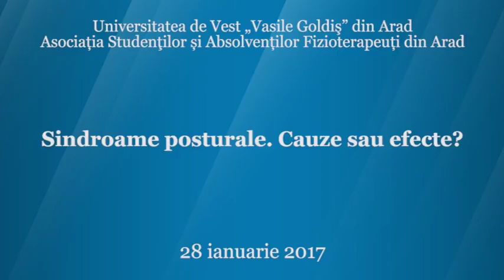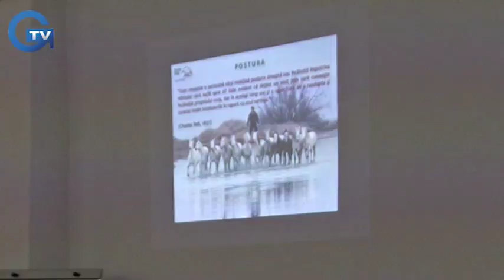Sindroame posturale. Cauze sau efecte?